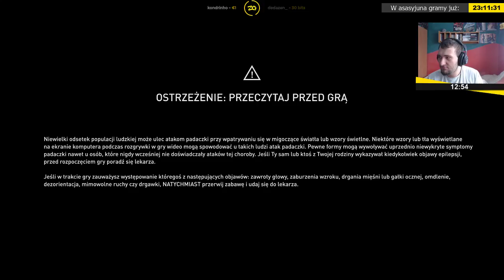Assassin's Creed: Origins | Epizod 14/31